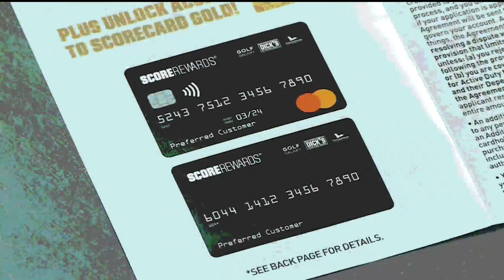Score some discounted apparel and sports gear for dad this Father's Day at Going, Going, Gone!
Are you still looking for a great gift for dad this Father's Day? If he's a sports or camping fan, check out Going, Going, Gone! by DICK's Sporting Goods.